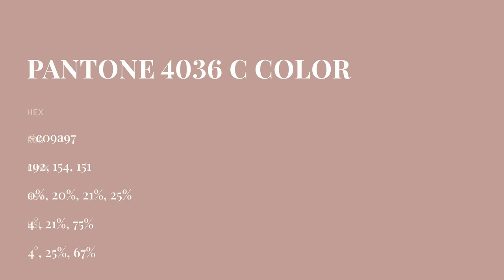color c09a97 hex color - Brown color - Cool color c09a97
What color is ? c09a97 hex color - Brown color - Cool color c09a97

Hex c09a97 Color Code is also known as color.